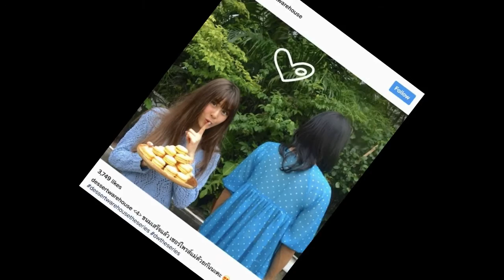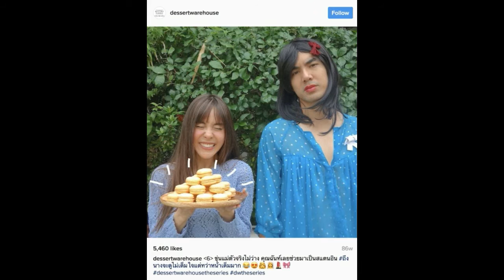“พีค” ประกาศปิดธุรกิจขนมหวานที่ทำร่วมกับ “เต๋อ” เพราะสาเหตุนี้แล้ว!!